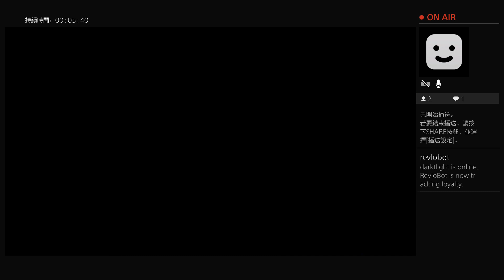魔界戰記5 普通0星巴爾速殺 復仇屋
記得吃暴擊咖哩
第一隻3000萬是因為我放在步兵屋